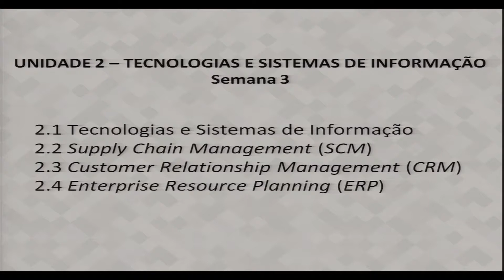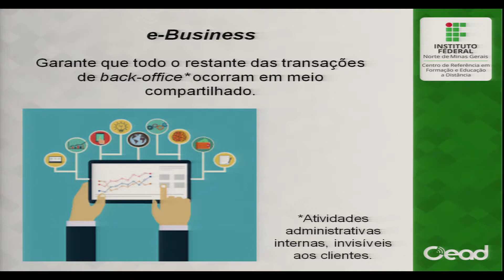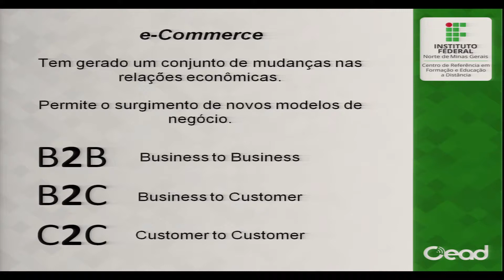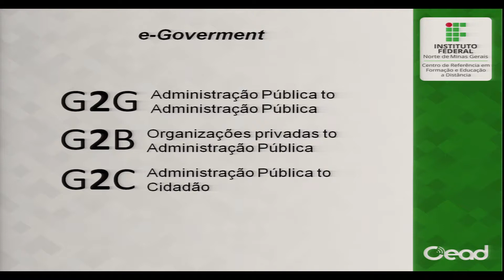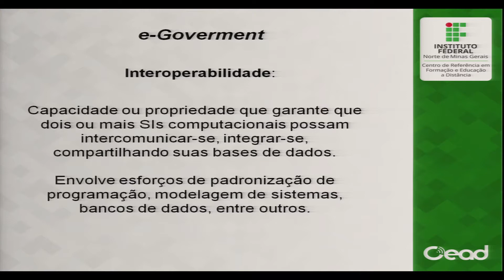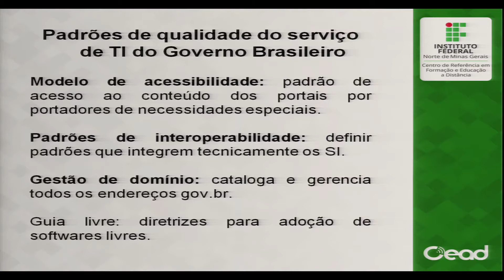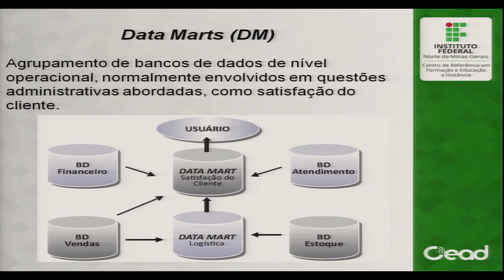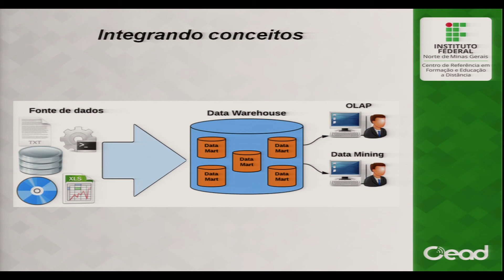AULA 3 - SISTEMAS DE INFORMAÇÃO